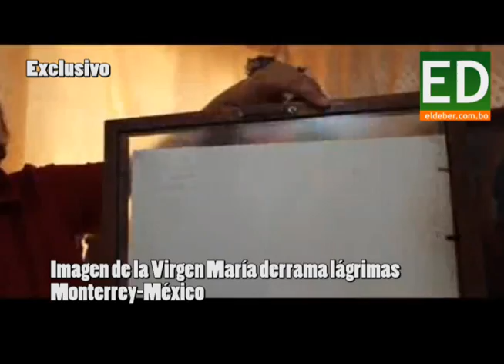Imagen de la Virgen María derrama lágrimas